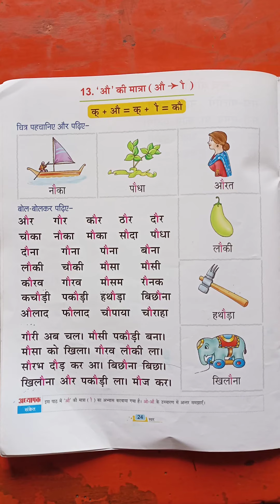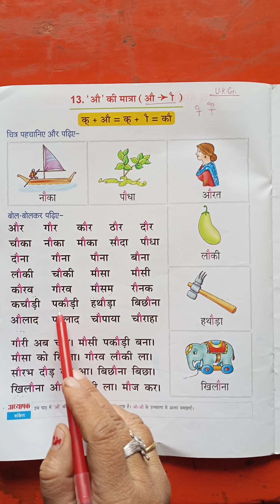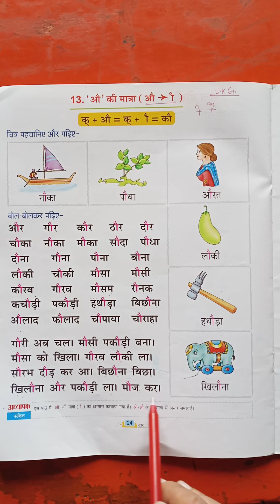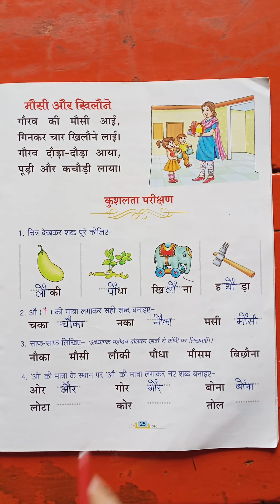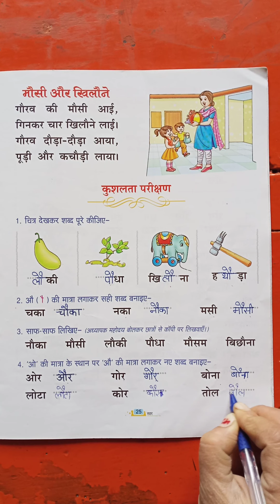Class- UKG Hindi 'OO' Ki Matra